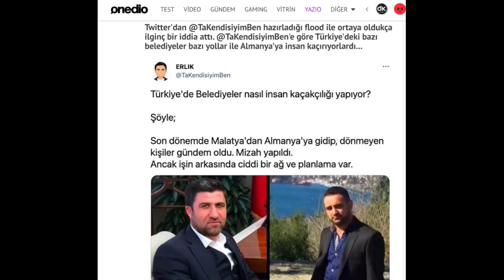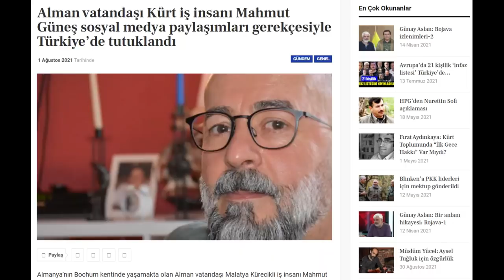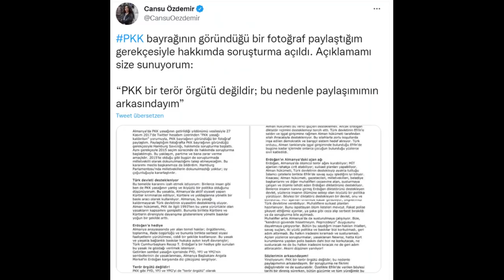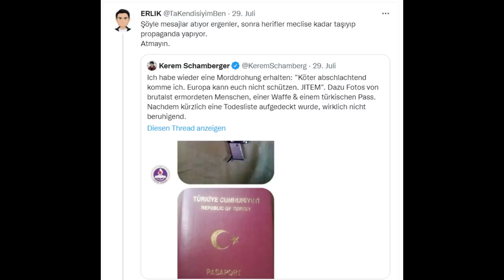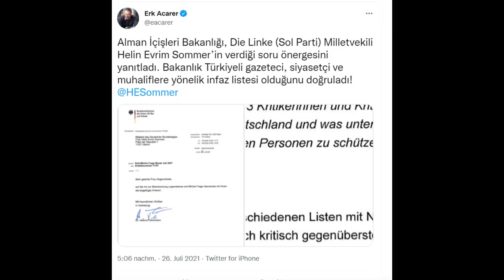Almanya'da Kuaför Türkiye'de Belediye Başkanı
🎬 ERLİK:
2. YouTube Kanalı: @TaKendisiyimBen

🎤 ERLİK Podcastleri:
Podcast Tadında Videolar: